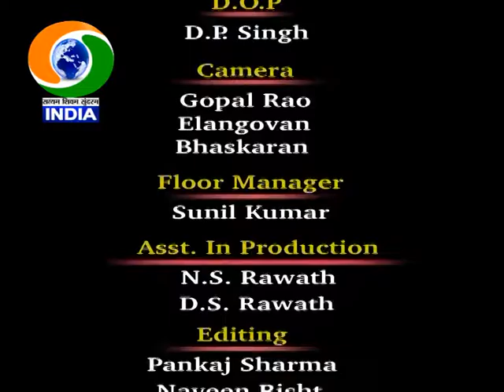Dr. Rita Chowdhury's (Director, NBT) interview for the World Book Fair 2016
In this interview, Dr. Rita talks about NBT's working. She also speaks about her writings and her commitment to the society. Dr. Rita Chowdhury is the Director of National Book Trust of India. She is also a noted Assamese writer and activist.